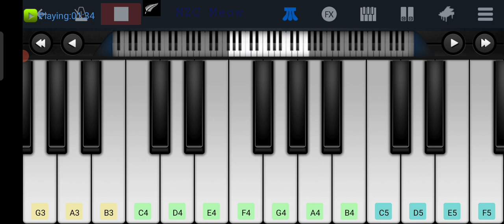South African anthem Nkosi sikelel iAfrika Easiest Piano, One finger, Perfect Piano app | NZC Meow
This video is completely based on my thoughts, knowledge and experience.
This is a piano cover of "Nkosi sikelel iAfrika", also known as the South African national anthem by me. Even a person who does not know how to play the piano can play this. Example: me!

The national anthem of South Africa was adopted in 1997 and is a hybrid song combining extracts of the 19th century Xhosa hymn "Nkosi Sikelel' iAfrika" (English: "God Bless Africa", lit. '"Lord Bless Africa"') and the Afrikaans song that was used as the South African national anthem during the apartheid era, "Die Stem van Suid-Afrika" (English: "The Voice of South Africa"), with new English lyrics.

The anthem is often referred to by its incipit of "Nkosi Sikelel' iAfrika", but this has never been its official title, which is simply "National Anthem of South Africa".

The committee responsible for this new composition included Anna Bender, Elize Botha, Richard Cock, Dolf Havemann (Secretary), Mzilikazi Khumalo (chairman), Masizi Kunene, John Lenake, Fatima Meer, Khabi Mngoma, Wally Serote, Johan de Villiers, and Jeanne Zaidel-Rudolph.

Lyrics:
Language: isiXhosa and isiZulu
Nkosi Sikelel' iAfrika (God Bless Africa)
Maluphakanyisw' uphondo lwayo, (Raise high Her glory)
Yizwa imithandazo yethu, (Hear our Prayers)
Nkosi sikelela, thina lusapho lwayo
(God bless us, we her children)

Language: Sesotho
Morena boloka setjhaba sa heso, (God protect our nation)
O fedise dintwa le matshwenyeho, (End all wars and tribulations)
O se boloke, O se boloke setjhaba sa heso, (Protect us, protect our nation)
Setjhaba sa South Afrika - South Afrika. (Our nation South Africa - South Africa)

Language: Afrikaans
Uit die blou van onse hemel, (Ringing out from our blue heavens)
Uit die diepte van ons see, (From the depth of our seas)
Oor ons ewige gebergtes, (Over our everlasting mountains)
Waar die kranse antwoord gee, (Where the echoing crags resound)

Btw I recorded it in the app first and then recorded it to upload because I was making mistakes and turning the screen recorder on and off is harder than doing it in the Perfect Piano app.

This is not a political message of any kind.

But you can certainly play it on your piano! I meant don't say this is your video. Nothing else. Does not apply to other videos of mine unless stated so.

And sorry for the bad video quality.

App used: Perfect Piano
Information source: no external sources were used except my own thoughts and memory.

If you're wondering why I uploaded this then go to my description (about option).